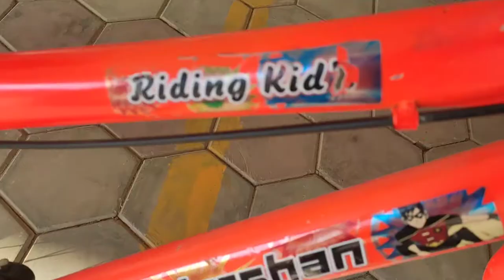Riding kids cycle parts please subscribe and like 😀